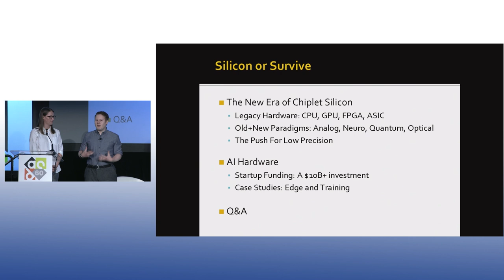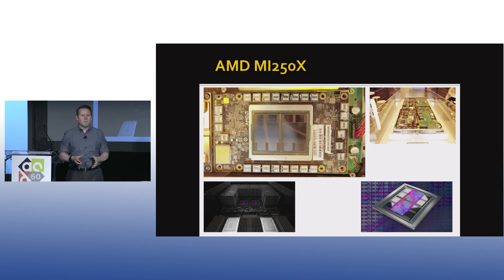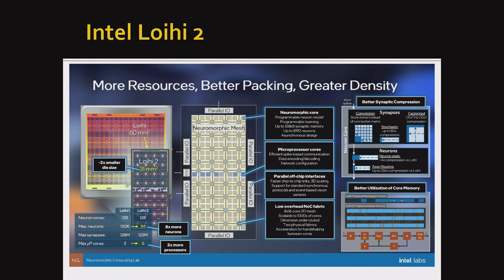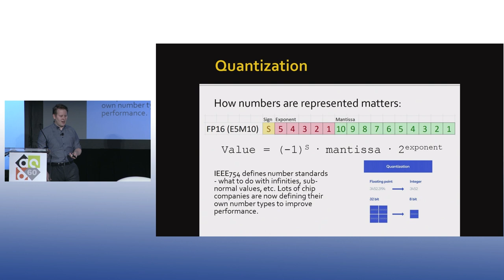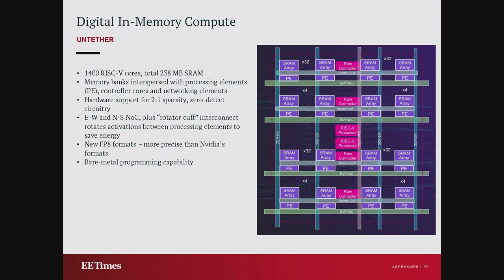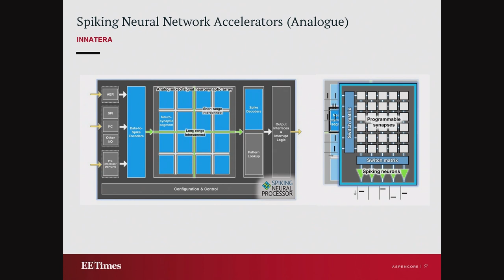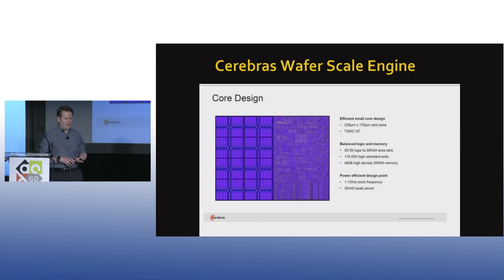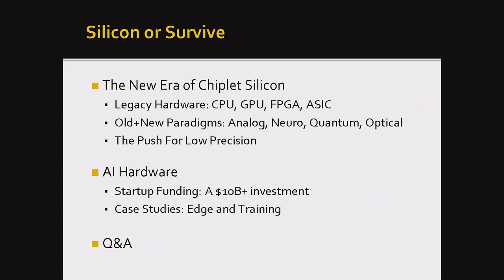60DAC Analyst Presentation: The AI Hardware Show Live - Silicon or Survival